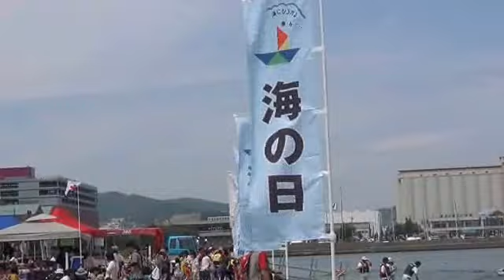ボート体験に長蛇の列！マリンフェスタ賑わう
ボート体験をはじめ、海に関する様々なイベント「マリンフェスタ IN 小樽」が、7月14日(日)、小樽築港臨海公園など4つの会場で開かれた。朝から晴天に見舞われた3連休中日とあって、多くの家族連れが、市内や札幌圏内から訪れ、ボート体験などを楽しんだ。